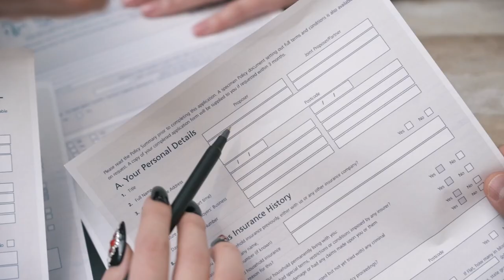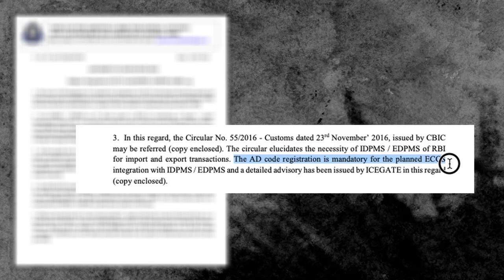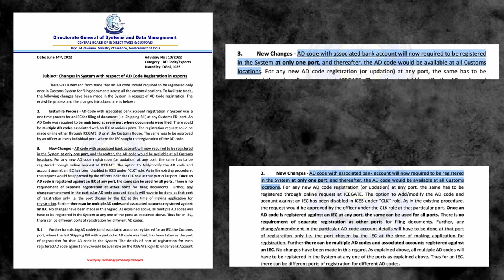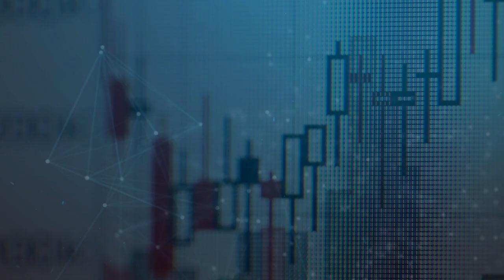No Need To Register AD Code In Multiple Ports | Major Update For Exporters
This new circular will make AD code registration very easy & will enable exporters to compete with other major exporters

Time Stamps
00:00 - 00:16 Intro
00:16 - 00:37 What is AD code
00:37 - 01:06 How to get AD code
01:06 - 01:21 My Bank dont have AD Code
01:21 - 02:02 Who need AD code
02:02 - 03:33 New AD Code Update
03:33 - 03:58 Crux
03:58 - 04:11 Outro

What is AD code

It is 14 digit code given by the bank to the exporter.

What are ad banks

The term authorized dealer refers to **any type of financial institution that has received authorization from the RBI as a dealer to involve in the trading of foreign currencies**
. The transaction of the authorized dealer should have been conducted in pursuance of a legal mode and under the framework established by law

how to get ad code

you should have an IEC code & Current account in an AD category 1 bank

You can get AD code from that bank

My bank manager don't know about ad code / my bank is a small branch & dont have a ad code

in this case, you can get the ad code from the main branch

who needs AD code

every importer & exporter doing export or import by CSB 5 / ECCS need to register their respective ad code with customs. how to register will see in the video

. only exporters doing commercial exports need to register not importers

now the update

**earlier you need to update in every single port from where you will be doing export but now you need to register in only one port from where want to export & it will reflect in every port**

**you can register multiple ad codes**

**you can register different ad codes for different ports**

**you can update AD code anytime you want**

an now only online registration is there